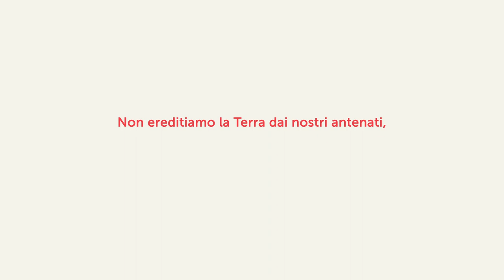E la gente rimase a casa... (video animato)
E la gente rimase a casa
e lesse libri
e ascoltò
e si riposò
e fece esercizi
e fece arte
e giocò
e imparò nuovi modi di essere
e si fermò
e ascoltò più in profondità
qualcuno meditava
qualcuno pregava
qualcuno ballava
qualcuno incontrò la propria ombra
e la gente cominciò a pensare in modo differente
e la gente guarì.
E nell’assenza di gente
che viveva in modi ignoranti pericolosi
senza senso e senza cuore,
anche la terra cominciò a guarire
e quando il pericolo finì
e la gente si ritrovò
si addolorarono per i morti
e fecero nuove scelte
e sognarono nuove visioni
e crearono nuovi modi di vivere
e guarirono completamente la terra
così come erano guariti loro.
Kitty O'Meara (2020)

Poesia scritta da Kitty O'Meara
Voce: Carlo Rovelli
Musica e animazione: Pasquale D'Amico
Mix audio e Mastering: Antonio Castiello